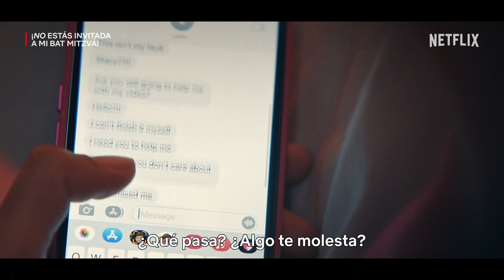No estás invitada a mi bat mitzvá Tráiler Español oficial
Las amigas Stacy y Lydia preparan dos fiestas de bat mitzvá épicas. Sin embargo, todo se complica cuando un chico popular y un drama escolar se interponen en su amistad.

Fecha de estreno inicial: 25 de agosto de 2023

MIRA PELICULAS Y SERIES GRATIS
Buscanos en TELEGRAM: @Cinecalidad_peliculas